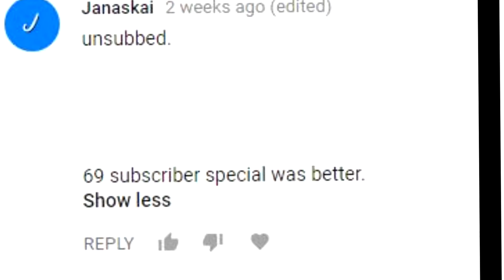AM I BEING CHALLENGED?????///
ur goin down.
[OPEN UP \/]

jk ily jana

69 videos yey